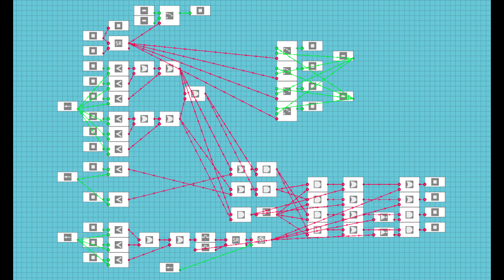Stormworks: Build and Rescue /1/ - Autonomous land vehicle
This is my autonomous land vehicle, which can drive itself and avoid obstacles on the track. Video contains logic which is used in this vehicle.